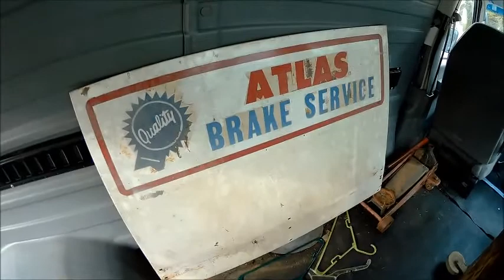atlas brake lathe score, the first look